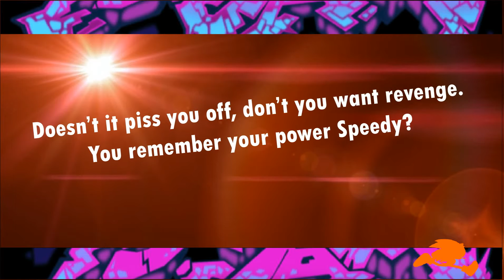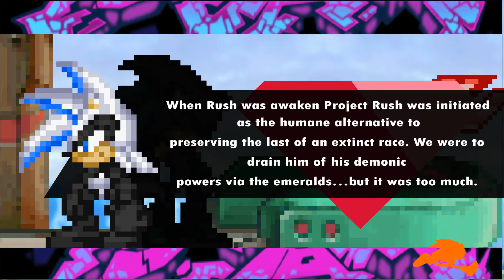Devastation Act#4 True Nature (Remastered Audio)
Lol copyright reasons.

Anyways here it finally is (again)
Credit to Geekly for the dubbed Soul Eater opening song.

In any case the original soundtrack works better with the movie so if you want to check it out on Deviant Art here it is:

(There's also a sweet menu on here I action scripted to select scenes if you were into that sorta thing, takes a minute to load however)